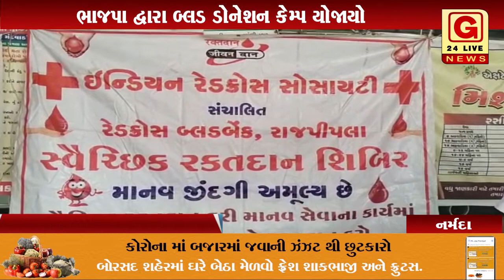તીલકવાળા સરકારી હોસ્પિટલ ખાતે ઇન્ડિયન રેડ ક્રોસ સોસાયટી અને તિલકવાડા ભાજપા દ્વારા બ્લડ ડોનેશન કેમ્પ